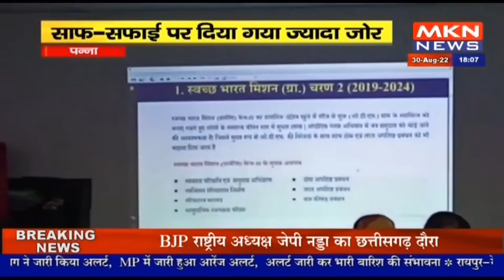पन्ना - नवनिर्वाचित सरपंचों को दिया प्रशिक्षण, साफ सफाई पर दिया गया ज्यादा जोर